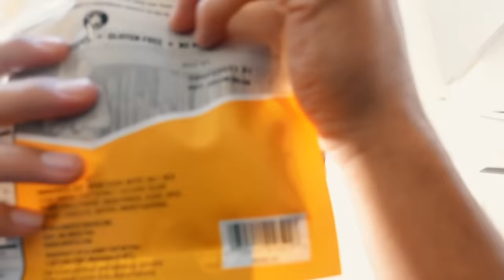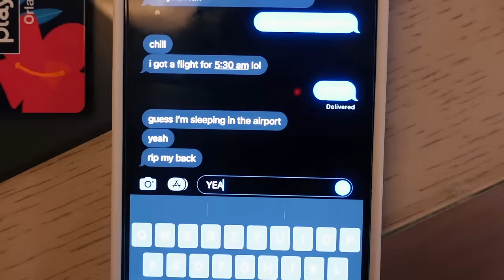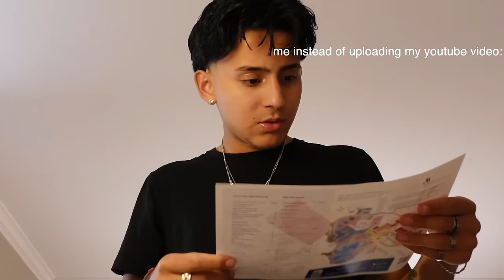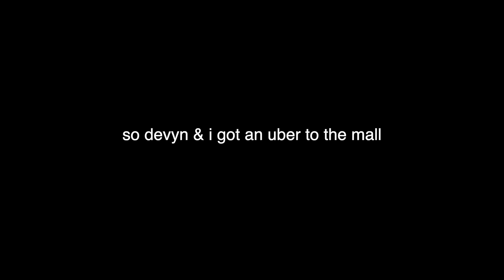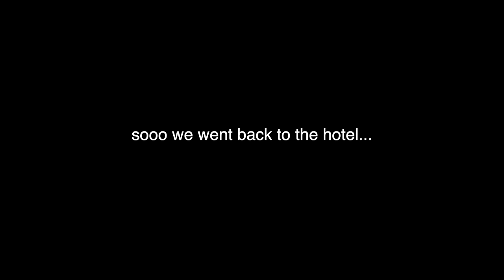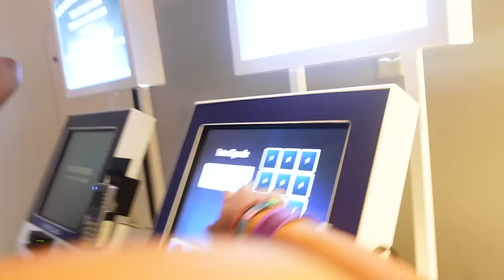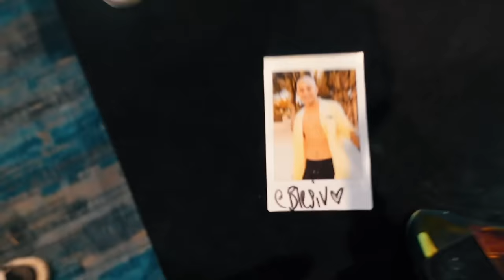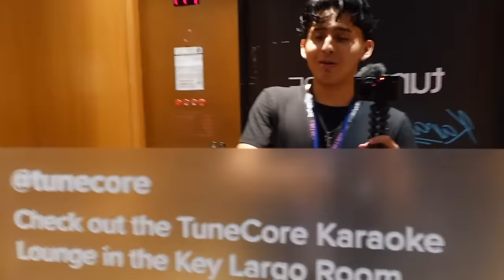Confronting Alejandro and Dess..(are they official?)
Confronting Alejandro and Dess..